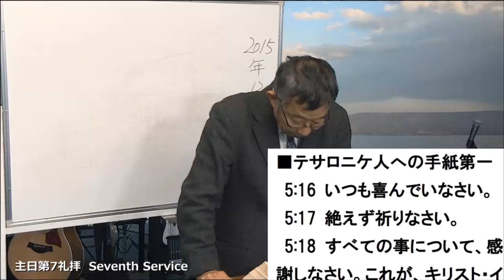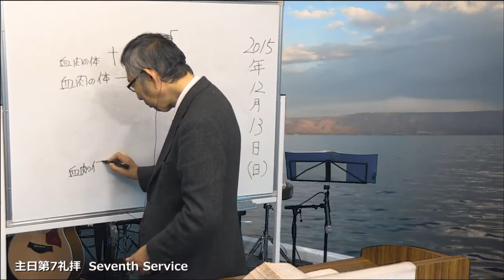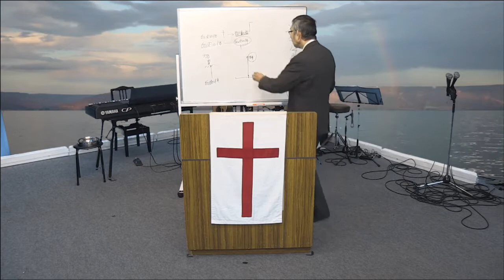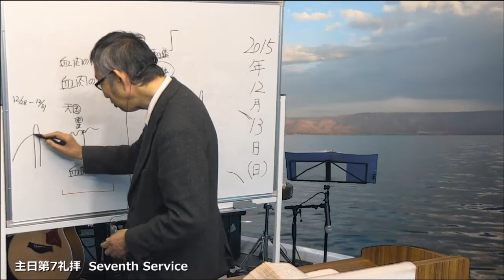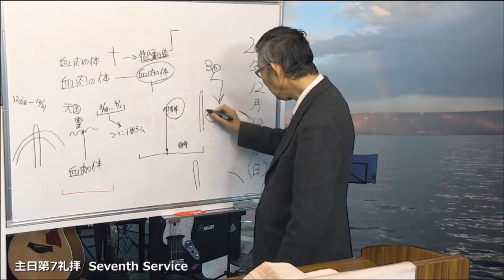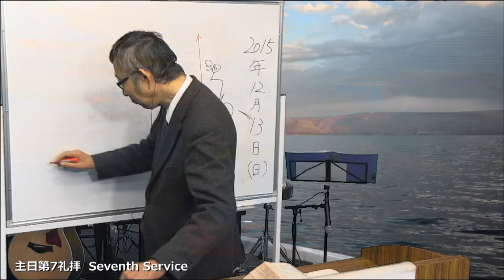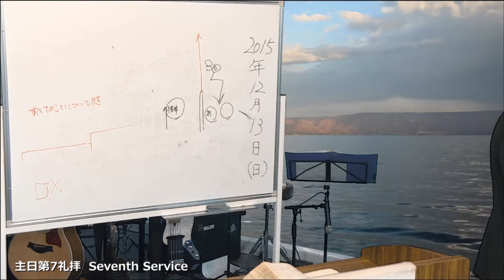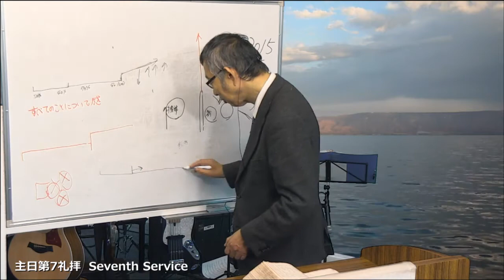2015/12/13 日曜第7礼拝 メッセージ